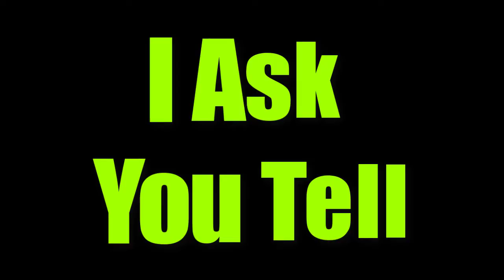Geography BITS in Telugu || PS knowledge club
Geography BITS in Telugu

English Conversation Practice - teaches English Conversation for Beginners.
as well as grammar point, important g.k, motivational videos, reasons & facts, telugu to english conversation, many more video are available in our channel.

ఇంగ్లీష్ నేర్చుకోవాలి అనుకొనే వారికి, పరీక్షలకు ప్రిపేర్ అవుతున్న వారికి ఇ ఛానల్  చాలా బాగా ఉపయోగ పడుతుంది.. అలాగే మన ఛానల్ లో motivational వీడియోస్, మీకు తెలియని కొన్ని ఆసక్తికరమైన విషయాల పై, తెలుగు వాక్యాలను ఇంగ్లీష్ లోకి ఎలా మార్చాలో లాంటి ఎన్నో ఆసక్తికరమైన వీడియోస్ ను అప్లోడ్ చేస్తున్నాం

☞ Please share and like if you learn anything from the video :) thank you so much ♥

వీడియోను చివరి వరకు చూసినందుకు ధన్యవాదములు. ఒక వేళా వీడియో మీకు నచ్చితే లైక్ చేసి ఒక్కరికి మన ఛానల్ గురించి చెప్పండి నచ్చకపోతే పది మందికి చెప్పండి.